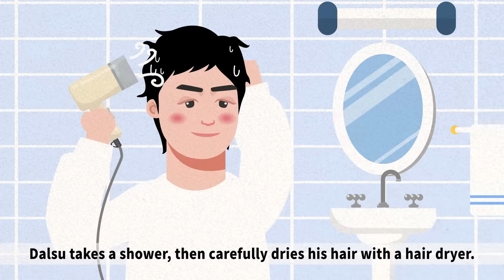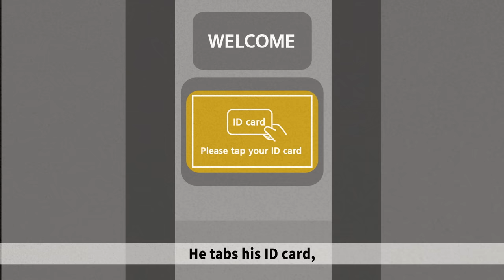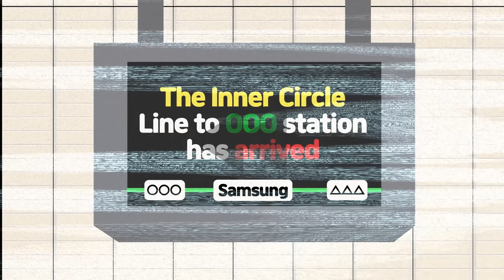Is It as Important as Air?! | 'Semiconductor Dictionary' by Samsung Semiconductor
All About Semiconductor.
As you watch the video you will be able to learn that the existence of semiconductors is in every corner of our daily lives!

From the moment we wake up to the time when we go to sleep, we are surrounded by many semiconductors. The coffee maker, toaster, elevator, automatic doors, and even wireless headphones that we listen to music with! See what else is a part of our lives in the video.

If you think about it semiconductors are just as significant as water💧, fire🔥, and air🍃! You will realize that we can't imagine a life without semiconductors after watching the video.

You officially become an expert on semiconductors the moment you start watching this video.

Welcome to the official YouTube channel of Samsung Electronics Device Solutions (DS), a world leader in advanced semiconductor technology. Samsung semiconductor contributes to society by offering core semiconductor products and solutions including memory, system LSI, foundry and LED, therein opening up new possibilities for the future. This channel provides the latest news, informative videos, and entertaining clips about Samsung Electronics Semiconductors.

📌Timestamps
00:00 Prologue
00:14 That’s too much of an exaggeration, don’t you think?
00:29 Semiconductors and everyday life
02:00 Finding semiconductors
02:34 Epilogue